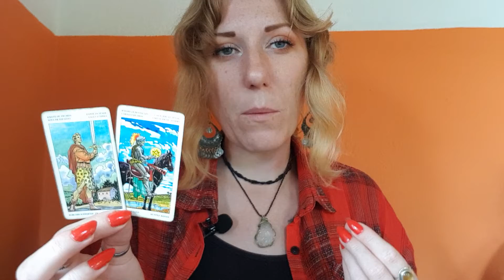SCORPIO What Does the Saturn-Uranus Square Mean for You? Tarot & Horoscope 14-20 June 2021